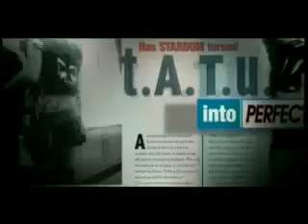T.A.T.U all about us ( Dave Aude Club Edit Mix)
Video Remix By: Dave Aude Club Radio Mix